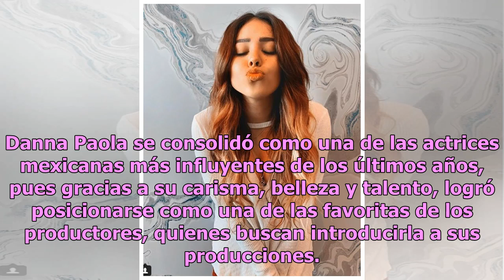Danna Paola exhibe video del casting al que acudió cruda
Danna Paola se consolidó como una de las actrices mexicanas más influyentes de los últimos años, pues gracias a su carisma, belleza y talento, logró posicionarse como una de las favoritas de los productores, quienes buscan introducirla a sus producciones. En esta ocasión, Danna Paola compartió un vi...